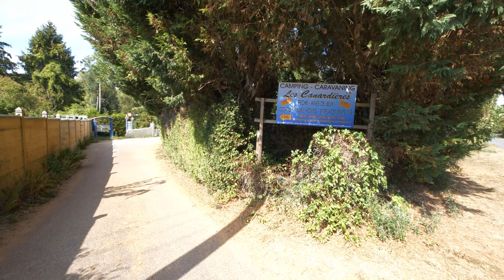Aire de camping à Morsang-sur-Seine en Ile-de-France: CAMPING LES CANARDIÈRES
Le camping les cabardières à Morsang-sur-Seine
Dans un cadre agréable situé dans la vallée de la Seine, vous trouverez à 30 km de Paris Sud un camping calme et ombragé et un étang de pêche privé.

Cet étang vous permet de pratiquer toutes les pêches + la pêche à la carpe, accès Seine, accès sécurisé.

Nous offrons des forfaits aux entreprises à -6 km au sud de Corbeil-Essonnes.

Une aire de camping idéalement située près d’un étang à Morsang-sur-Seine